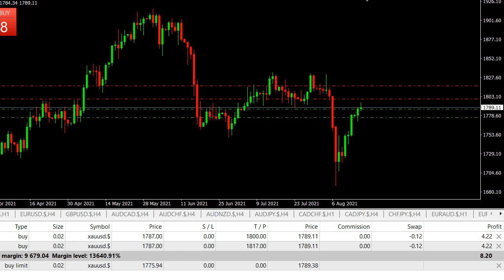XAU/USD Today Outlook Potential Forecast Signals Trade GOLD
XAU/USD Today Outlook Potential Forecast Signals Trade GOLD. Daily Free Signals Forex Pairs Forecast Tips Daily Beginner Trading Videos